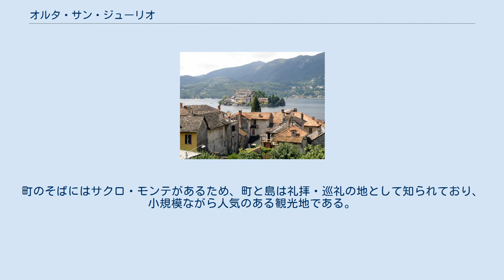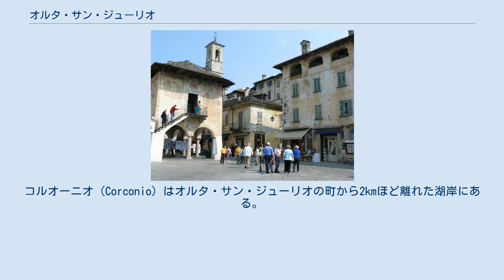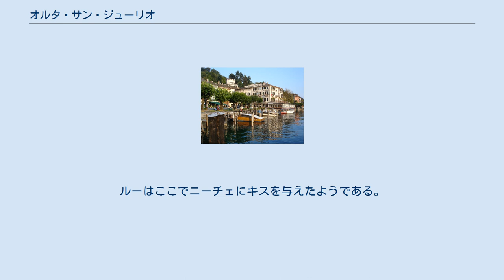オルタ・サン・ジューリオ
オルタ・サン・ジューリオ（イタリア語: Orta San Giulio）は、イタリア共和国ピエモンテ州ノヴァーラ県にある、人口約1,300人の基礎自治体（コムーネ）。
 町はオルタ湖 (it:Lago d'Orta) の東岸から突き出した半島に位置しており、湖上にはサン・ジューリオ島 (it:Isola di San Giulio) が浮かぶ。
町のそばにはサクロ・モンテがあるため、町と島は礼拝・巡礼の地として知られており、小規模ながら人気のある観光地である。
オルタのサクロ・モンテ (it:Sacro Monte di Orta) は、2003年に登録された世界遺産「ピエモンテ州とロンバルディア州のサクリ・モンティ」の一部を構成する。
 ノヴァーラ県概略図 ノヴァーラ県北部に位置するコムーネである。
ヴェルバーニアから南西へ約18km、県都ノヴァーラから北北西へ約42km、ミラノから北西へ約70km、州都トリノから北東へ約99kmの距離にある。
 オルタ・サン・ジューリオの町は、オルタ湖に東岸から突き出た半島の先端に築かれている。
半島の南部にある丘にサクロ・モンテが築かれており、半島の西にはサン・ジューリオ島がある。
 分離集落レーグロ（Legro）は、半島の根元（東側）にあたる場所に位置しており、鉄道駅もここにある。
コルオーニオ（Corconio）はオルタ・サン・ジューリオの町から2kmほど離れた湖岸にある。
 ベルギーの歴史家・軍人Charles Rouenによるオルタのスケッチ（1868年頃） オルタは、ルー・アンドレアス・ザロメとフリードリヒ・ニーチェの挿話でも知られる。
1882年5月、ルーは、ローマで「三角関係」の共同生活をしていた友人のパウル・レーとニーチェ、および彼女の母親とともにドイツへの帰途に就いたのだが、その途中数日間オルタに滞在した。
ニーチェとルーは、サクロ・モンテを訪問し、数時間を二人きりで過ごした。
ルーはここでニーチェにキスを与えたようである。
ニーチェは恋に落ちたが、ルーはこのことを忘れ、またニーチェとの関係を発展させることもなかった。
この出来事とその後の人間関係の変化は、ニーチェの苦悶させることとなった。
 「イタリアの最も美しい村」クラブの加盟コムーネである。
 オルタ湖東岸を走るSP229が、北のオメーニャと南のゴッツァーノを結んでいる。